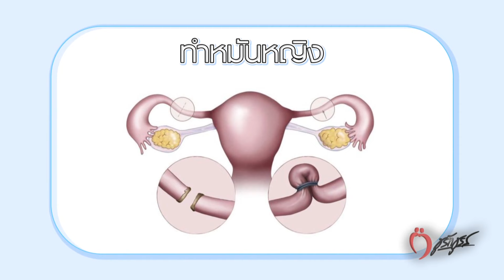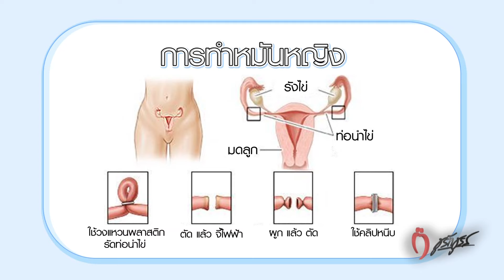😍 แก้หมัน จะมีโอกาสท้องไหม ? # ชูรักชูรส ep 1022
แฟนๆ ชูรักชูรสห้ามพลาด พบกับ  นาวาเอกแพทย์หญิงสุนี ไมตรีสถิต  :  สูตินรีแพทย์ด้านเวชศาสตร์การเจิรญพันธุ์
😍  แก้หมัน จะมีโอกาสท้องไหม  ?

ออกอากาศ วันพฤหัสบดีที่  28  เมษายน  2565 เวลา 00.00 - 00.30 น.